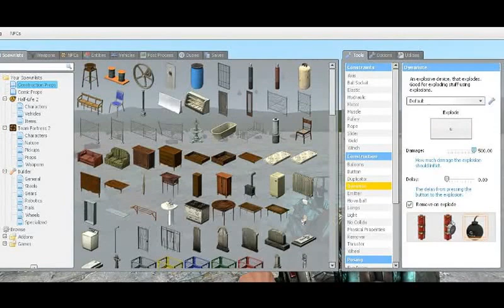GARRYS MOD!!?!?! ep 2 DIYNAMITE!!?!?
idk dinamite you mispealst it and thad to ok just bye